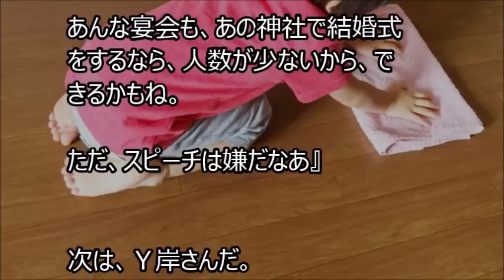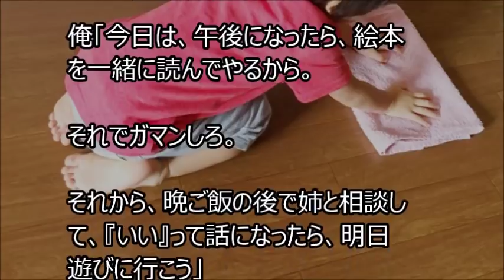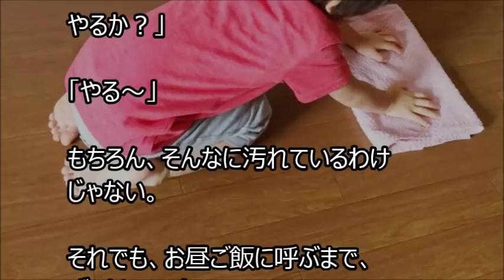俺と姪っ子のお付き合い－床拭き－その388